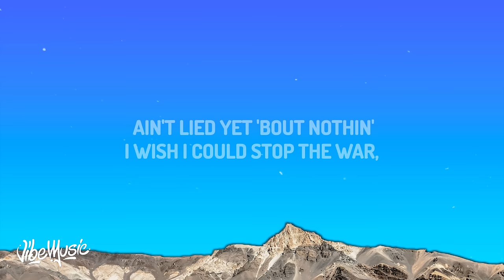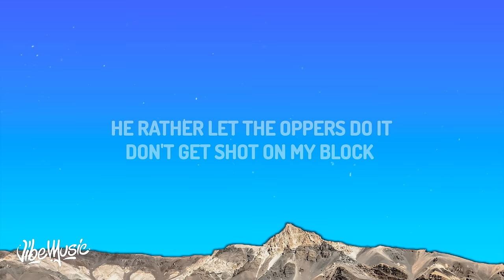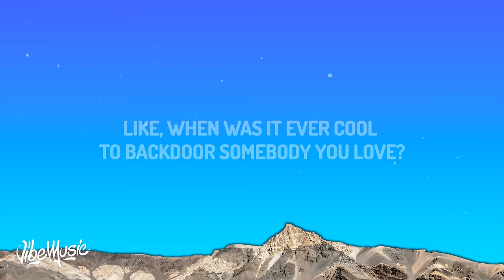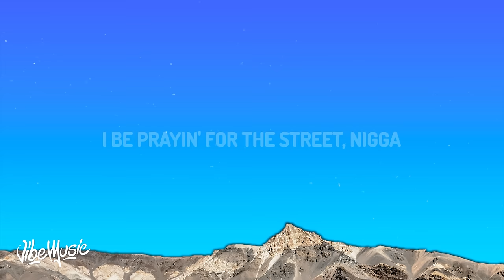Lil Durk - Old Days (Lyrics)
Lil Durk - Old Days

(Lyrics):
[Intro]
(Uh)
You know, I been talkin' to my family on group FaceTime
They don't ask me for nothin', they just tell me that they miss me, know what I'm sayin'?
I be, I be tellin' 'em it ain't about money, but I'ma send it anyways, know what I'm sayin'? I love y'all

[Verse 1]
All the times I said granny, that's the passion that it's from
Her condition scared me so much, I ain't visit her in months (Uh)
Chino visit me more than them and he only visit me just once (Uh)
The older rats got out before Unc' and they around here like it's nothin'
How many niggas I used to fuck with told me fuck me over money?
Said thе block gon' get on his ass, that's why he ain't nevеr make a comment
The autopsy of Von body had me coughin' up my vomit
I miss the old days, the old ways, my history iconic
I was takin' so many pills, I was so high, I really abused it
Started sellin' Percs, I turned around and started to use it
Took my name off rehab, I replaced my name with Doodie's
Had to get a pacemaker, my heart was skippin' deuces
Jumpin' over hurdles, Smurk life so exclusive
Ain't lied yet 'bout nothin'
I wish I could stop the war, I really wanna live in peace
I wish I could stop the war, but it's too late for them to speak (Oh)
I want the politics in my pocket, I wanna treat the 'Raq like Meek
But it's me, I'll do everything to show them I ain't weak
I'm the streets, who would've thought I'd make a million off of beats?
And it's Smurk now, they can make millions off of me

[Chorus]
(Wow-wow)
(Wow-wow, wow-wow) I be prayin' for the street, nigga

[Verse 2]
Tell Petey that I miss him, can somebody give my number to him?
Plus he lost his son, that's my lil' cousin, he got trauma to him (Oh)
Crib hot, window up, blackout, thunderstorm
Rondo mama know I love her even though I ain't been talkin' to her (Yeah, yeah, yeah)
Play with me, get backdoored, he rather let the oppers do it
Don't get shot on my block 'cause St. Bernard ain't got no trauma unit (Oh)
He was filled with Xans and lean, now he filled with embalmin' fluid (Oh)
The killers gotta step in for the peace, can't no rappers do it, I can
Shout out to who locked up who was locked in (Oh)
Where them bloggers at that said Smurkio not top ten? (Woah, woah, woah)
I beat my case in 2014, they let the cops in
You can't find no peace today, go walk inside a masjid (Oh)

[Interlude]
Now you got real street niggas that want motherfuckers in jail
So we into it with the opps, which is the police
The police, which is the— it's like, come on, bro, like the streets over with
Niggas gotta understand that shit, man, it's nothin' left out here, bro
Like, you just gotta protect yourself, protect your family, who you love
You can't be around all this shit, this shit ain't the same no more
You got rats doin' interviews, you got everybody stickin' together who doin' the wrong shit, bro
We real stand up niggas
Like, when was it ever cool to backdoor somebody you love?
When it was ever cool to set somebody up who you love?
Like, this, this, this the new streets, like, I don't wanna be a part of that shit
I wanna be a part of the, of the generational wealth part
Where it's still leadership around, when it's still organized, like
That's why I don't never respond to shit
I'll never get on no interview and talk about nothin'
Whoever say somethin' about me, go on 'head
I never responded to no nigga in years, but guess what?
I never been bitched, I never been slapped, I never been robbed, none of that shit
So have fun, but all real niggas fuck with me and they know what's up with me
[Chorus]